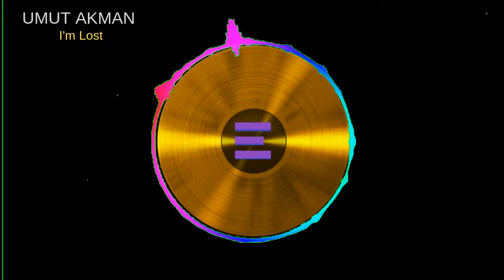Umut Akman - I'm Lost / Empire Studio Records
Connect with Empire Studio Records

For promotional use only. This recording is the property of Empire Studio Records (by Karia Productions Publishing Group) and is licensed for the intended recipient only. Acceptance of this recording shall constitute an agreement to comply with the terms of the license.